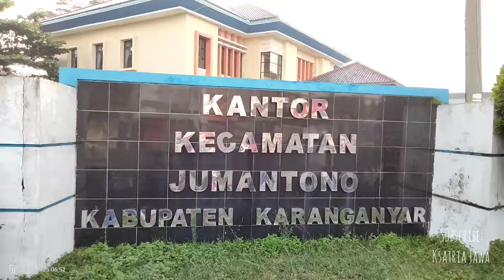Pasar Kakum - Jumantono, Karanganyar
Pasar Kakum adalah pasar tradisional di Kecamatan Jumantono, Kabupaten Karanganyar, Jawa Tengah.

Juni 2022.